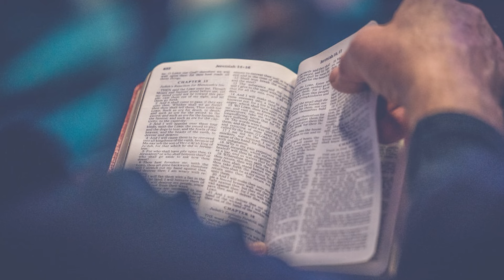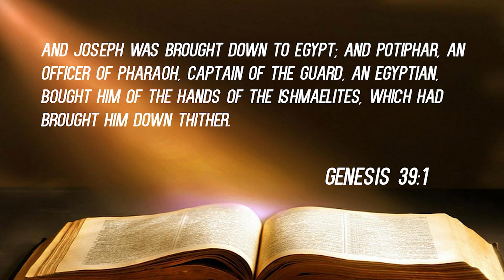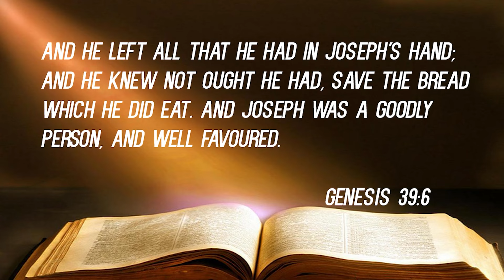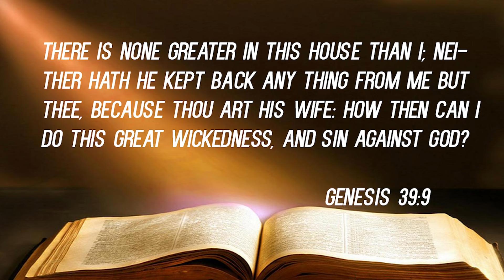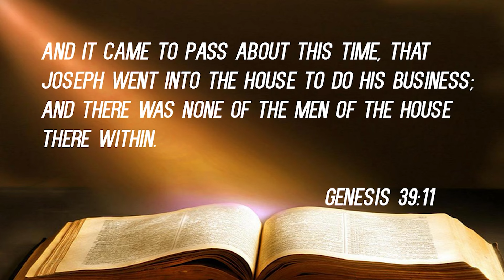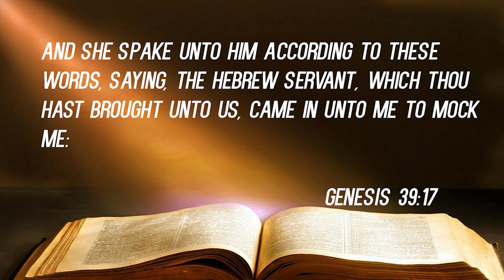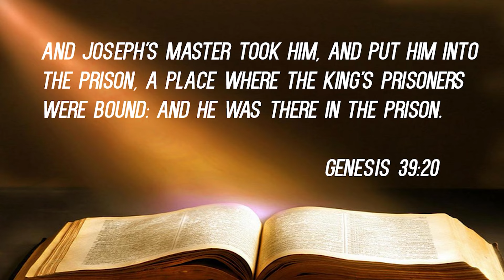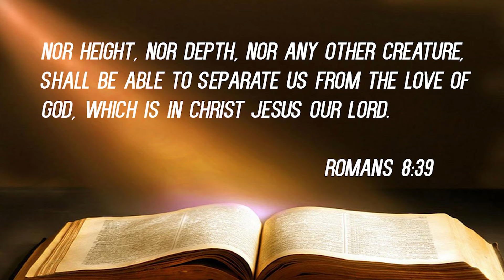"How to Resist Sin "- Bishop Omega (previously recorded) 10/18/2020